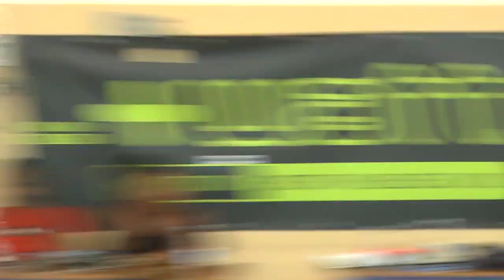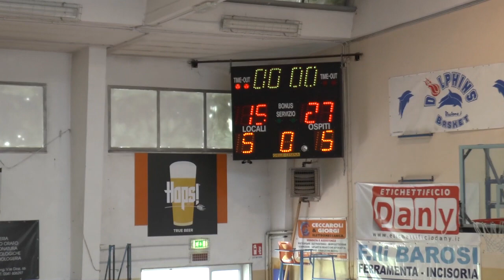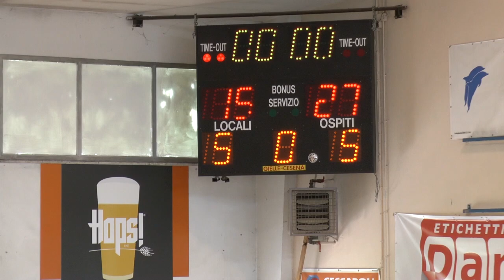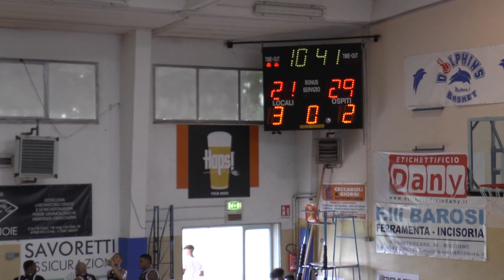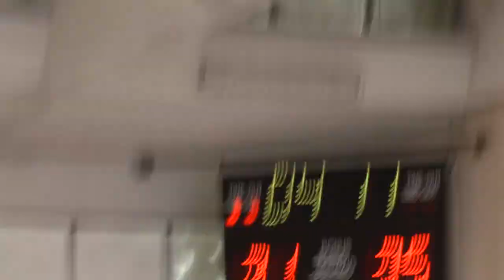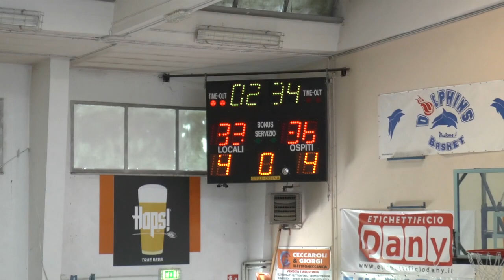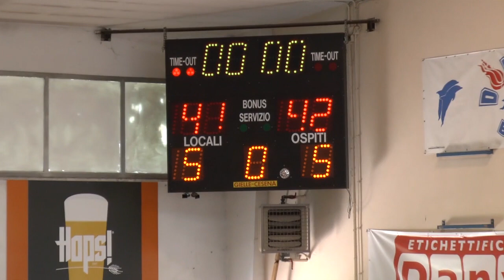Basket 14a edizione torneo dominicano